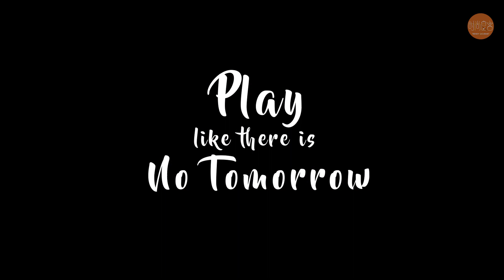Vertigo @ Banyan Tree, KL